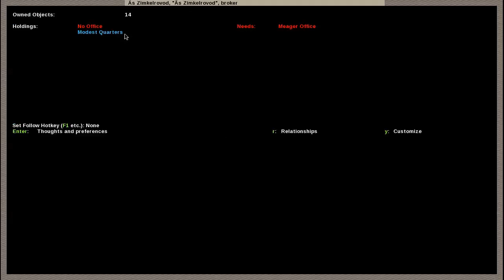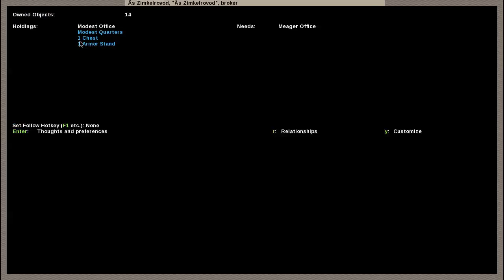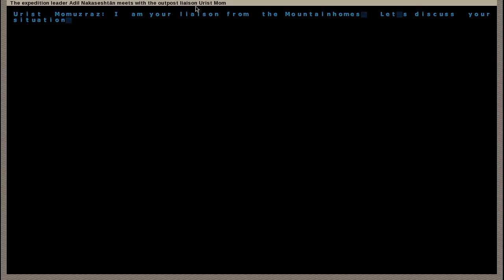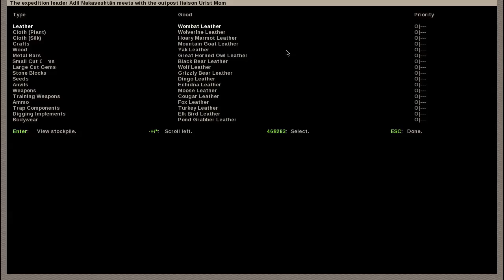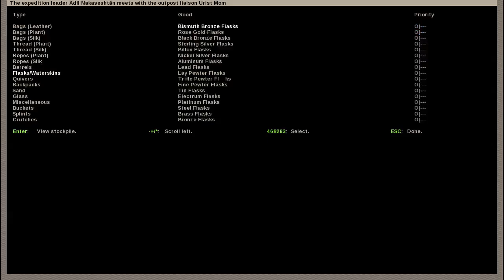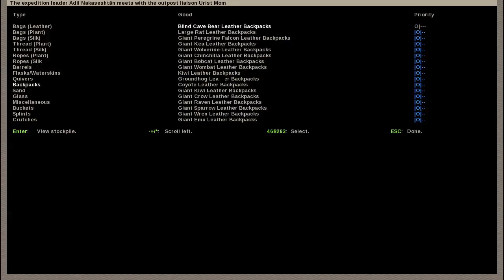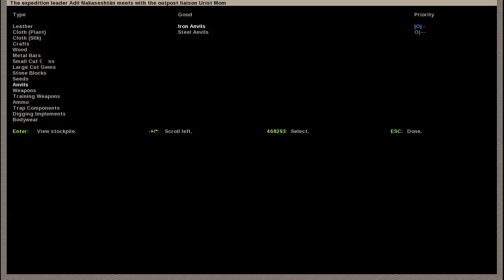Dwarf fortress tutorial series (16)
Finishing off the trade negotiations,